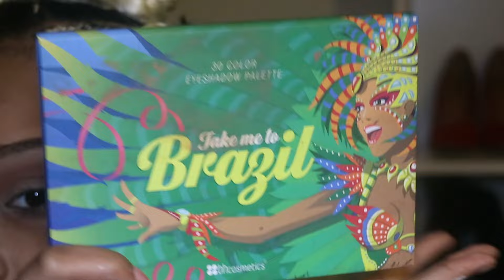GLAMpire MAKEUP LOOK | MsTunechiiBADD